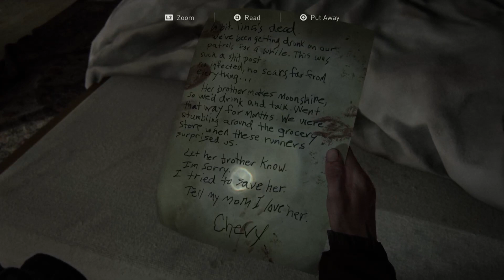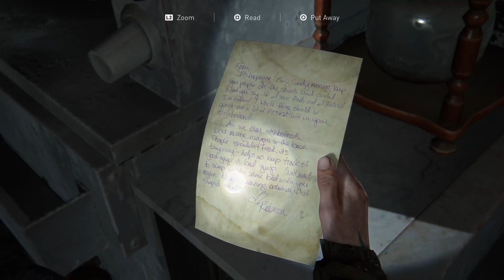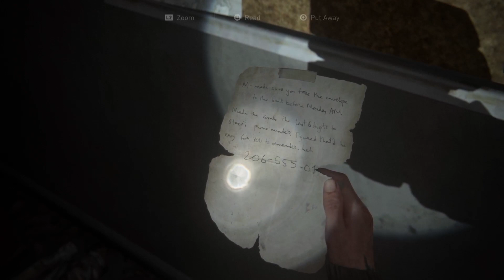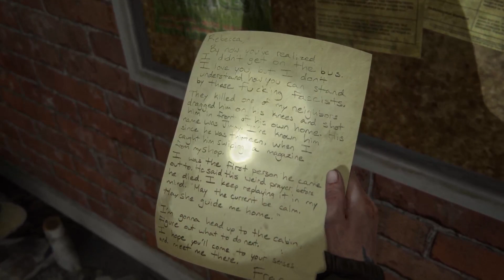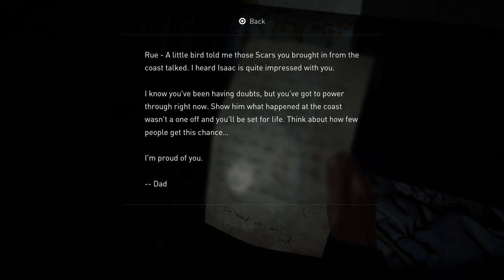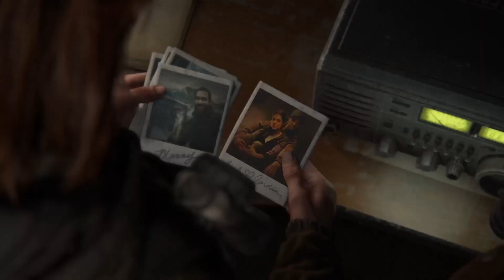IRISH PRINCESS (18+) The Last of Us 2 Part 🐰😈🚘